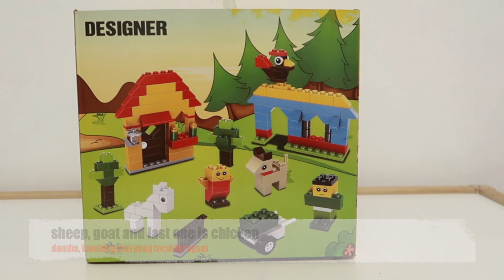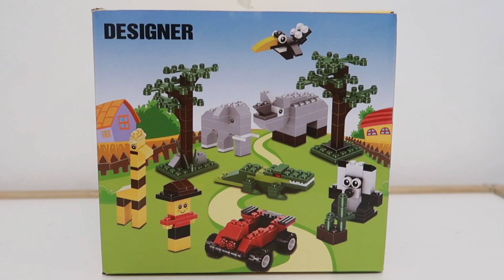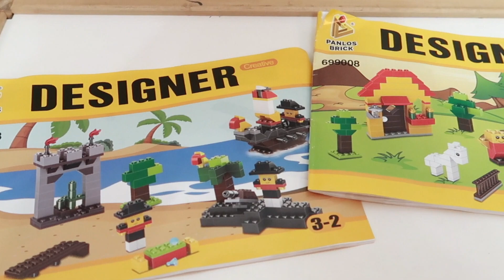Lego Animals Farm WHATTT??? Under 10 USD - Toys for Kids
This time harper will unboxing Lego look a like, Panlos Brick Designer, it only cost under 10 USD. Harper build animals farm.